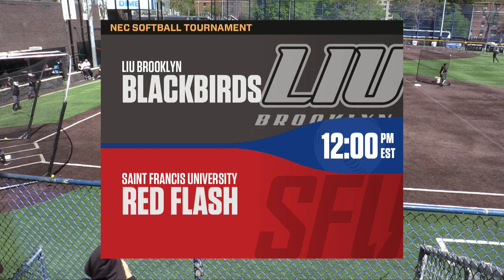NECSoftball GM6: LIU Brooklyn Forces Game 7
The LIU Brooklyn Blackbirds defeated the Saint Francis University Red Flash 6-1 to force a deciding game 7 in the 2019 NEC Softball Tournament